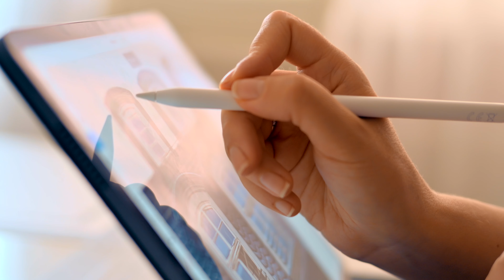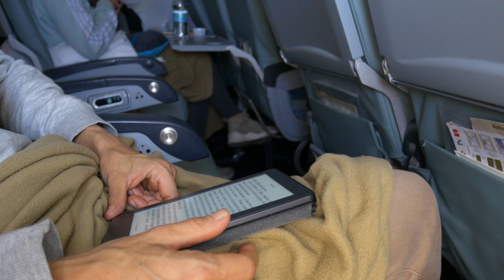Почему Закончилась Эра Планшетов? 10 ПРИЧИН не покупать планшет в 2024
Привет! Вы тоже заметили, что планшеты теряют свою актуальность? И даже айпады уже не так популярны! В этом видео рассуждаем о том, кому и зачем нужен планшет в 2024 году и почему вам скорее всего не стоит его покупать. Подробно разберем все плюсы и минусы этого гаджета, если вы вдруг ищите и выбираете планшет прямо сейчас.

⇩⇩⇩ Купить вертикальный пылесос JENXY M1 ⇩⇩⇩

Содержание:
00:00 Вступление
01:07 Причина 1. Смартфоны
01:46 Причина 2. Ноутбуки
02:30 Перерыв на уборку
03:19 Причина 3. Автономность
03:46 Причина 4. Книги
04:43 Причина 5. Камера
05:19 Причина 6. Сенсор
06:17 Причина 7. Игры
07:11 Причина 8. Цена
07:44 Причина 9. Приложения
08:28 Причина 10. Надежда
09:16 Заключение

РЕКЛАМА ООО "ФАНЕМА" ИНН 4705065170 erid: LjN8K2dnJ